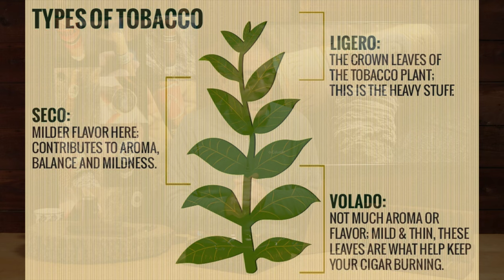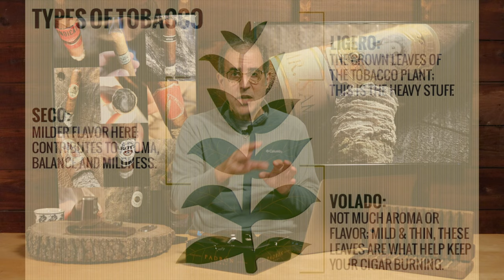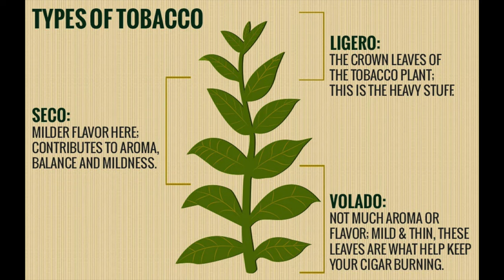Mr. Charuto - Definicao de Body e Strength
Voce sabe porque um charuto eh considerado "forte" ou "fraco"? E como voce explica as sensacoes que sente no palato quando fuma um charuto? Pois eh... soh aqui no canal Mr. Charuto se fala sobre isso!